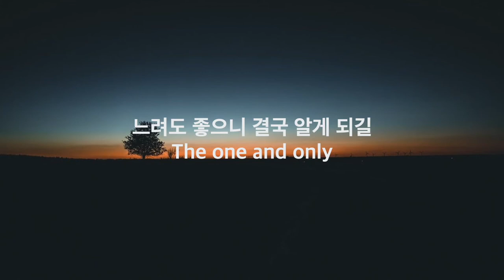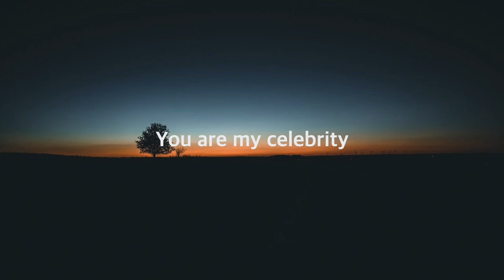Celebrity - IU Cover by Kaung Sett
A short cover of Celebrity - IU Cover by Kaung Sett.

My pronunciation may be a bit off since I am not a Korean and I do not speak Korean. But I love to cover Korean songs every now and then.